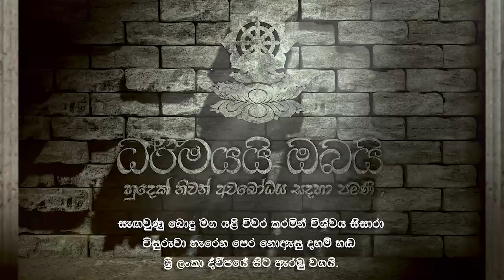2019 07 13 part 01 (හේතු වූ ඵලයේ දුක)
තෙරුවන් සරණයි.
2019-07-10   දේශනාව MP3 ලෙස ලබා ගැනීමට
නිබ්භාන පරම සුඛයෙන් සුඛිතතර වෙත්වා!!!

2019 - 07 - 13 පැවති භාවනා වැඩසටහන  පළමු කොටස
 " හේතු වූ ඵලයේ දුක "
00.00.00 - සසර ගැන PHD තියනවා අපිට
00.11.01 - ආර්යයන් දකින දුකයි ලෝකයා විදින දුකයි
00.19.20 - දුක හා සැප හදන්න පුලුවන් ක්‍රම කීයද ?
00.30.25 - දුකේ සමීකරණය ලියන්න පුලුවන් උනේ ඇයි ?
00.38.40 - තාත්තගේ පොත
00.41.49 - කල්තියා ලෑස්ති වෙන්න.
00.43.30 - ඔබ තතාගතයන් වහන්සේගේ Follower කෙනෙක්ද ?        Student කෙනෙක්ද ? බලන්න.
00.49.33 - කියන තැන්වලට වැන්දම දුකින් නිදහස් ද ?
00.52.40 - ආරාමයට ආපු සුදු මහතා කියන කතාව
00.54.31 - මේ සියලුම දේවල් අපිට කරන්න සිද්ද වෙලා තියනවා.
01.01.30 - ඔබ දන්න හොදම joke එක ?
01.13.10 - කොමාව අයින් කරමු. [ ඕනේ , නෑ ]
01.18.01 - අර්‍ය්යන් දකින දුක හේතුව වූ ඵලය
01.30.00 - බෞද්ධ අපි කොච්චර වාසනාවන්තද ?
01.37.45 - කොහොමද ඔය දුක හදාගත්තේ.
01.49.53 - ඉක්මනටම අපි එහා පැත්තට පනිමු.
01.55.56 - තරුණයන්ට කරන අභියෝගය.
01.58.20 - වැරැද්ද හදා ගන්න ඔබ සූදානම්ද ?
02.00.00 - කියපු දේ කියන විදියට කරන්න.
02.01.10 - පුණ්‍යානුමෝදනාව
මෙම දේශනාව සංවිධානයේ සිට සාර්ථකව අවසන් කරගැනීම තෙක් අප්‍රමාණ අයුරින් වෙහෙස මහන්සි වූ ශ්‍රී ලංකාවේ සහ අනිකුත් රට වල සිටින පින්වත් සියලුම දෙනාටත් මේ පිංනුමොදන් වේවා. මෙවැනි දේශනාවන් සදහා ඔබ කැමති නම් skype: do-bbs හෝ සමග සම්බන්ධවන්න. සදහම් පිපාසයෙන් පෙළෙන පින්වත් ඔබ සියලුම දෙනාට මෙම උතුම් සද්ධර්ම දේශනාව හැකි තාක් දුරට පිපාසය නිවන දහම් දිය බිදු වේවා.

. සම්මා සම්බුදු සරණයි .